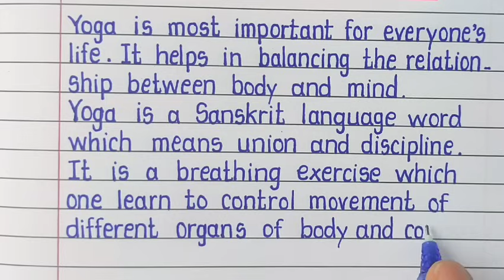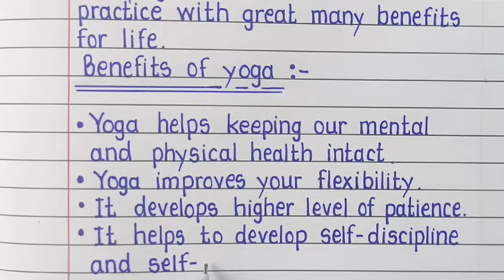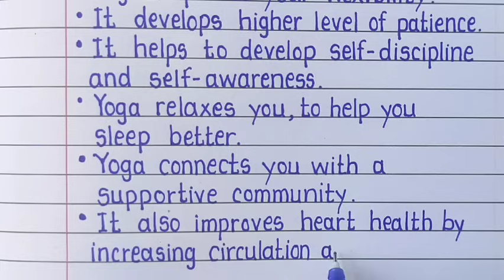Essay on importance of yoga / Importance of yoga essay in english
Hello Friends,
In this video we will learn and write essay on importance of yoga. This Importance of yoga essay is very easy to write. I write importance of yoga essay in english with beautiful handwriting.